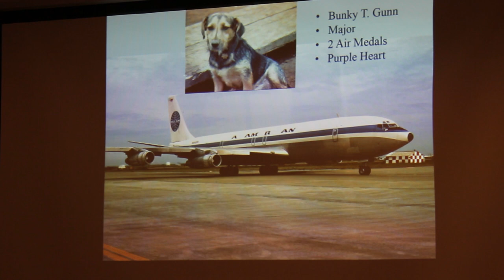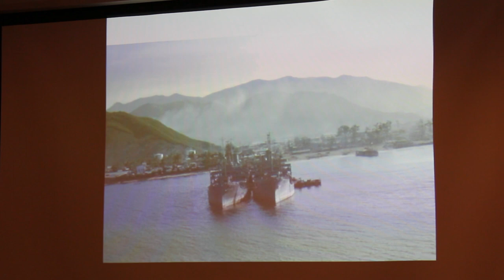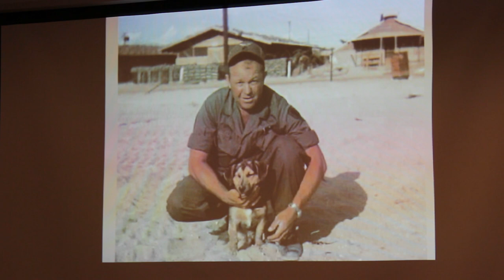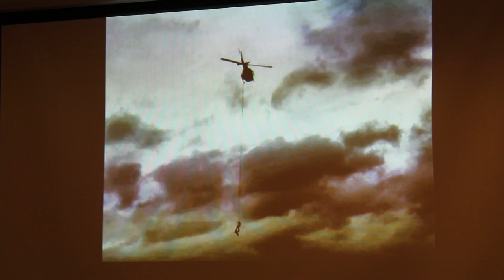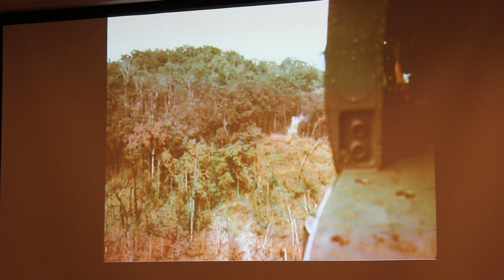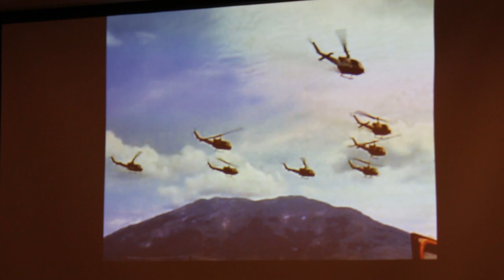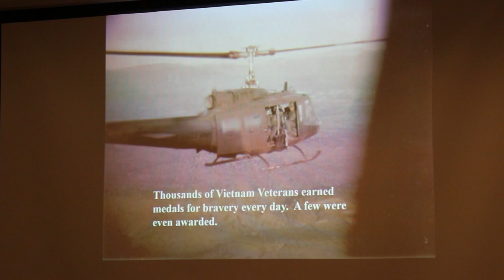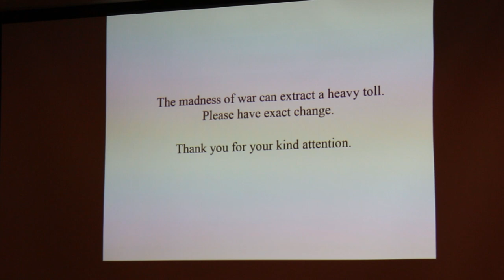EAA 64 50th Anniversary Dinner Keynote Speaker Fred Harms Vietnam Service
The chapter members, along with family and friends, celebrated that evening with a dinner program at the St. Louis Downtown Airport's resident restaurant, The Hangar.  Following the meal in the main dining room, the guests gathered in the meeting room for the presentation of awards, greeting from special guest EAA Director of Chapters Pat Webb, and a presentation by our friend Fred Harms on his service in Vietnam as a U.S. Army Huey gunship pilot. Some of the highlights can be seen here: